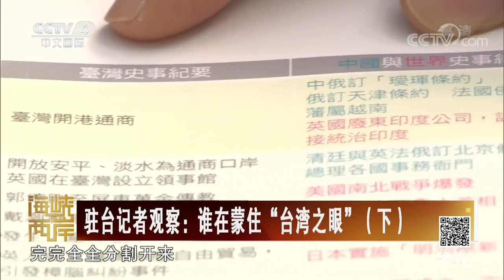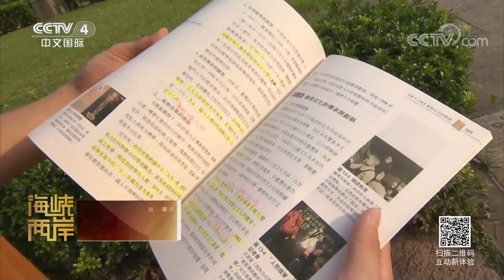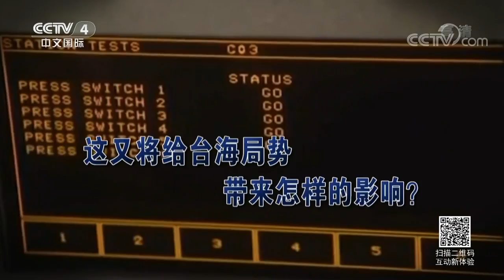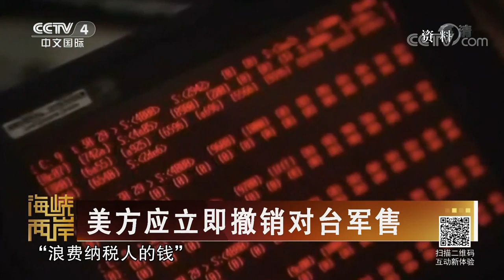《海峡两岸》美方应立即撤销对台军售 20190710 | CCTV中文国际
本期节目主要内容：
外交部：已就对台军售向美方提出严正交涉；钟小平退出国民党，吴敦义回应；驻台记者观察：谁在蒙住“台湾之眼”（下）。

【节目简介】
《海峡两岸》是中国中央电视台唯一的涉台新闻、政论栏目。节目宗旨是：“跟踪海峡热点、反映两岸民意”。栏目分为两大板块：“热点扫描”报道两岸热点新闻；“热点透视”采用与台湾媒体卫星连线的演播室访谈方式，邀请两岸的嘉宾就两岸民众关心的两岸及国际政治、军事等热点议题进行深入解析。

《海峡两岸》更新时间：每天